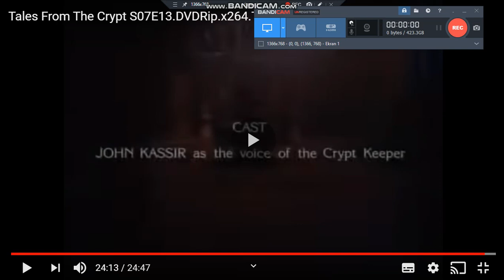Tales From The Crypt: Third Pig Outro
Taken from HBO.
It was the only episode produced by Nelvana